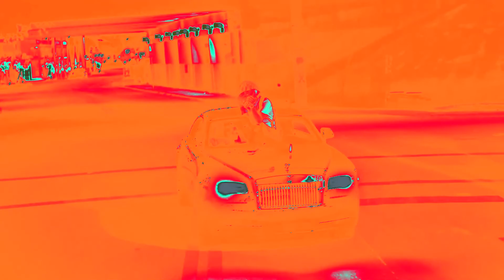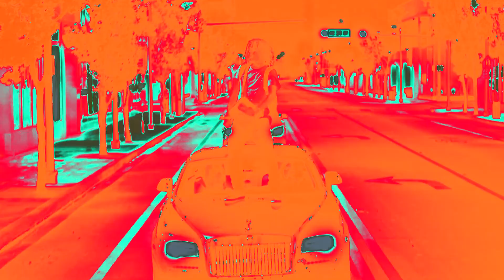LIL PUMP- GUCCI COAT [2019] TYPE BEAT